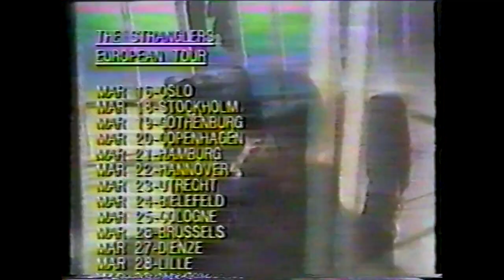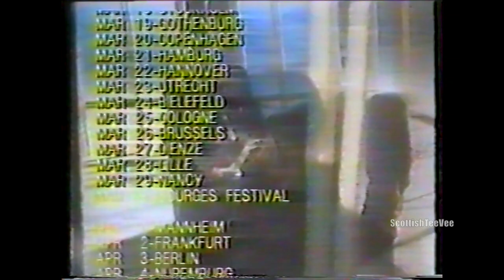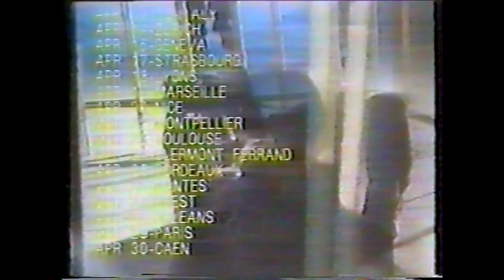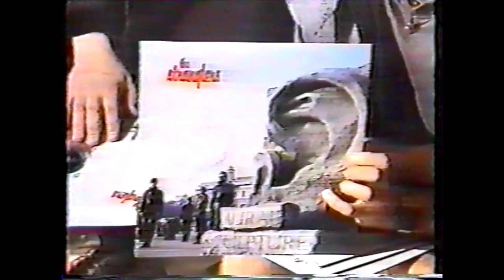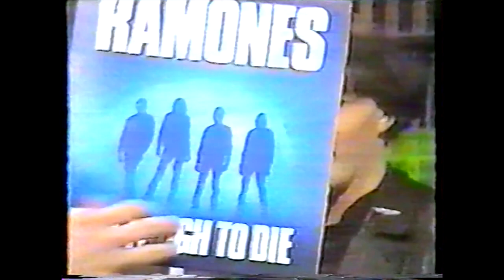The Stranglers - interview 1985 - JJ is Otherwise Engaged..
The Stranglers - Hugh Cornwell - Dave Greenfield and Jet Black, guest present StarTrax with Pat Sharp, March 1985.  Recorded on Betamax, tape archive 0116 Digital Archive 4021
Lots of promos were shown on this, all have been edited out, all of the Stranglers parts still here.